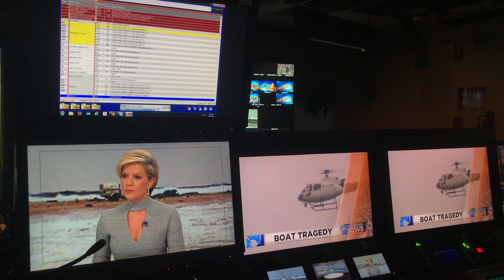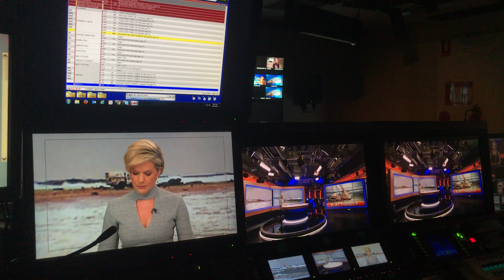Ten Eyewitness News, Control Room 24/9/18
Filmed while on work experience at Network 10